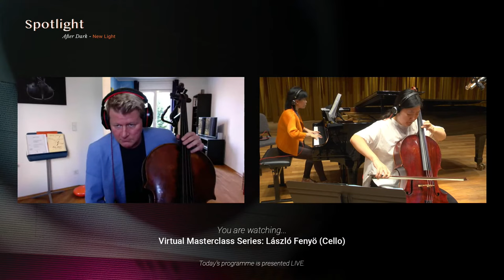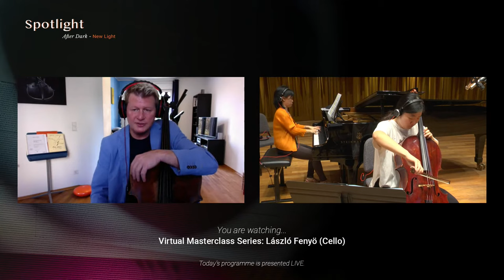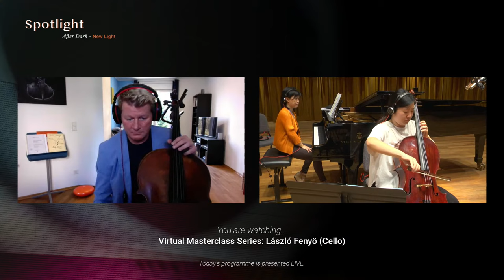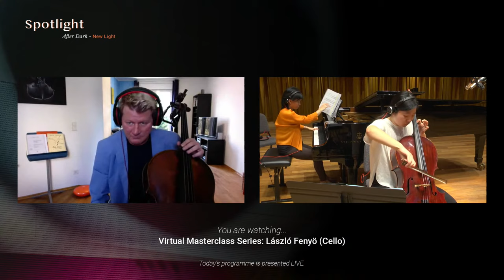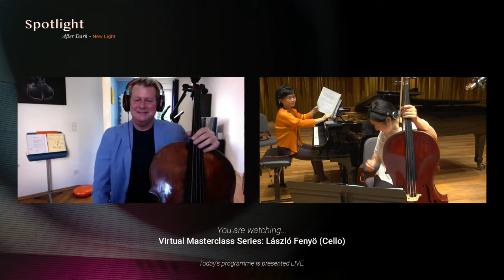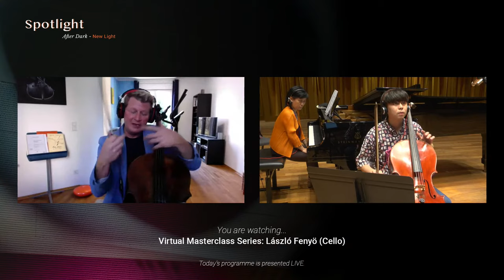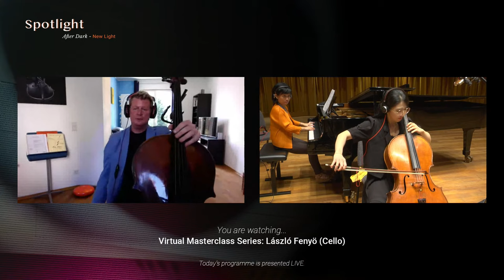Virtual Masterclass Series: László Fenyö (Cello) (28 Mar 2022) | YST Conservatory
PROGRAMME

CHOPIN
Cello Sonata in G minor, Op. 65

YOON JAE WON (B.Mus4), cello
LIU JIA, piano

SCHUMANN
Cello Concerto in A minor, Op. 129
I. Nicht zu schnell

YANG SHUN-MING (B.Mus4), cello
LIU JIA, piano

BEETHOVEN
Cello Sonata No. 4 in C major, Op. 102 No. 1

KIM MIKANG (B.Mus4), cello
LIU JIA, piano

The Hungarian cellist László Fenyö, born in 1975, has belonged to the world elite of cellists since he won the International Pablo Casals Contest of 2004 in Kronberg, Germany. He is hailed as one of today’s most exciting artists by his audience and critics. Fenyö has performed on the most renowned stages throughout the world, including the Concertgebouw in Amsterdam, Wigmore Hall in London or the Gasteig in Munich. He has been soloist with orchestras such as the Singapore Symphony Orchestra, the Korean Symphony Orchestra, the Frankfurt Radio Symphony Orchestra, the Beethoven Orchester Bonn, the Staatskapelle Weimar, the Philharmonia Hungarica, the Orquestra Metropolitana de Lisboa, the Lancaster Symphony Orchestra, the Shanghai Symphony Orchestra, the Christchurch Philharmonic Orchestra, the Bogota Philharmonic Orchestra, the Sofia Philharmonic Orchestra, and the Sinfonietta Cracovia. In 2005, he received the highly coveted Franz Liszt Prize awarded by the Hungarian Ministry of Culture, as well as the Junior Prima Prize in 2008. Fenyö has been principal cellist of the Philharmonia Hungarica from 1998 to 2001 and of the Frankfurt Radio Symphony from 2001 until 2012. From 2009 until 2011 he was a lecturer at the Academy of Music and Fine Arts in Frankfurt and starting in April 2012, he has taught as a professor at the University of Music Karlsruhe.

László Fenyö conducts a virtual masterclass with YST cellists.

28 March 2022
Steven Baxter Recital Studio